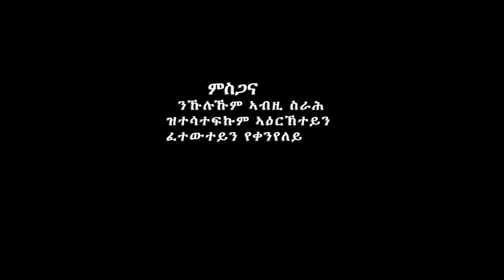Birtukan Mebrahtu Beal Mido በዓል ሚዶ New Ethiopian Traditional Tigrigna Music Official Video 4GDeSK